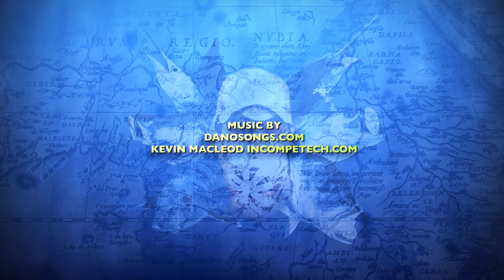730lbs Black Marlin - Kenya - North Kenya Banks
An amazing day out on North Kenya Banks with Angus Paul. This video shows Andreas Knausenberger from Andree's Expeditions and Ralf Mantej catching a 730lbs Black Marlin, 253lbs Silvertip Shark and 12 Yellowfin Thuna with an avarage size of 30kg...